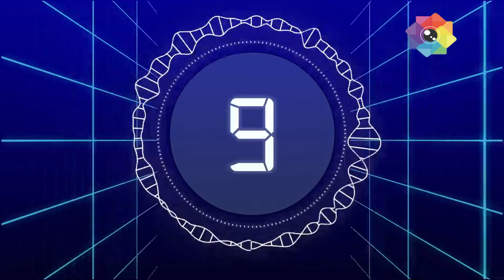Colors Tv All Shows TRP of Week 25 2022 by BARC TRP Of This Week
Colors Tv  Barc Trp of week 5258|| All Shows of this Week ||

Colors Tv   Barc Trp Of This Week | Trp Of This Week | Star Plus Trp Week 25| Colors Tv  Trp|Colors Tv

Colors Tv   Barc Trp
Colors Tv   trp
Colors Tv   Barc Trp list of this week
Colors Tv  Barc Trp report of this week
Colors Tv   Barc Trp report
Colors Tv   Barc Trp list
Colors Tv   Barc Trp list of week 25
Colors Tv  Barc Trp report of week 25
Colors Tv   Barc Trp of this week
Colors Tv  trp of this week
Colors Tv   barc trp week 25
Week 25 barc trp of Colors Tv
Colors Tv   week 25 trp
Zee tv  this week trp
trp of this week
trp of star plus
trp of this week Colors Tv
barc trp
trp
Colors Tv
barc trp of Colors Tv
Colors Tv   all shows Barc trp
Colors Tv  all shows trp
SasuralSimarKa2 1.3
Udaariyan 2.9
ChotiSarrdaarni 1.7
BalikaVadhu 1.3
BarristerBabu 1.3
NimaDenzongpa 1.6
ThodaSaBadalThodaSaPaani 1.4
Molkki 1.1
Shakti 0.6
DanceDeewane3 & KhatronKeKhiladi MAHASANGAM 1.9

mhrw barc trp
serial Tv By VinitaC